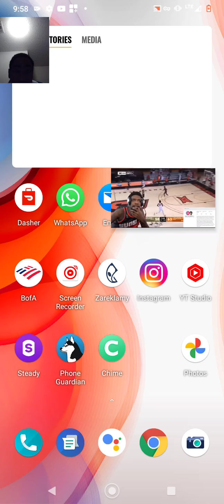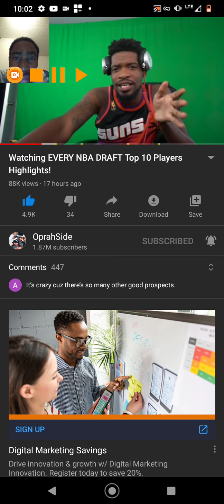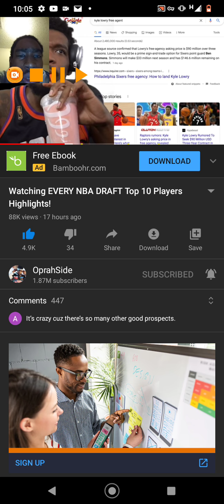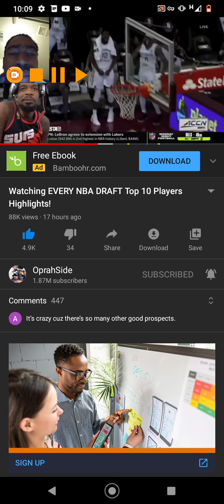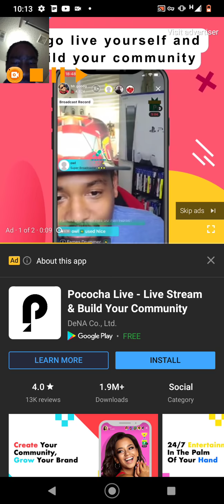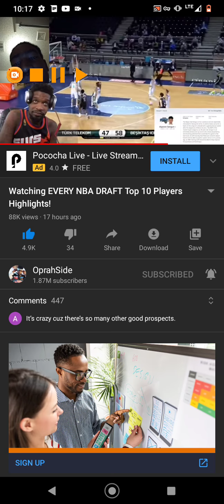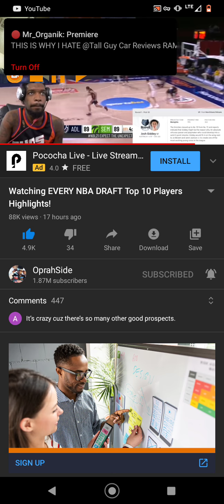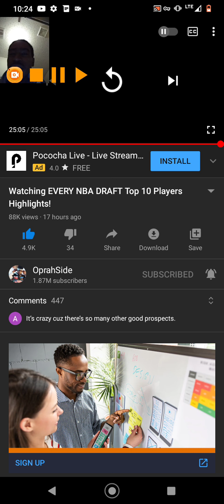Reacting To OSN Top 10 Draft Picks!!!